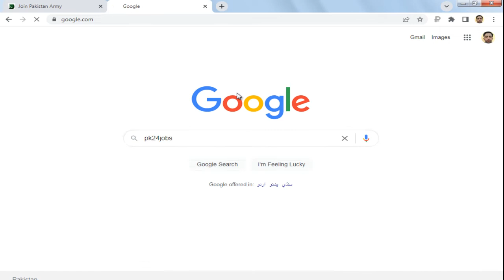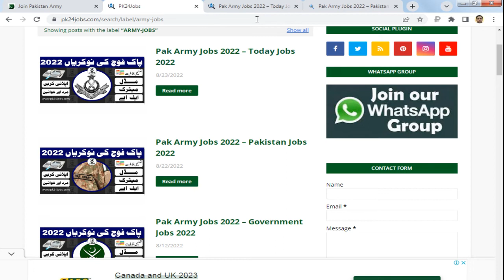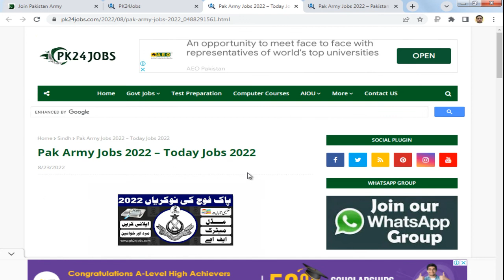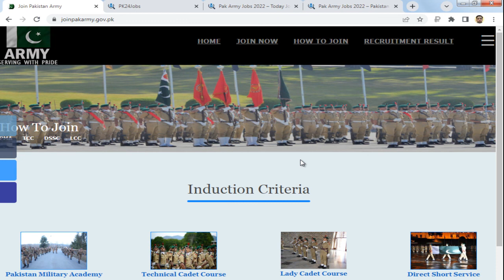Pak Army Jobs 2022 | Government Jobs 2022 | New Jobs 2022 | Pakistan Jobs 2022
government jobs
latest govt jobs
gov jobs
new jobs
latest job
jobs in newspaper
today newspaper jobs
latest jobs today
pakistan jobs